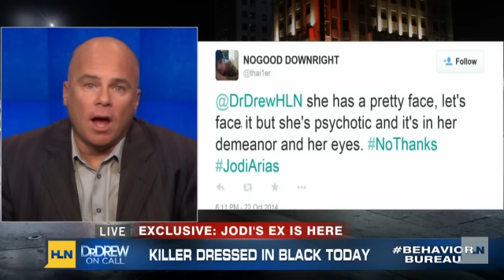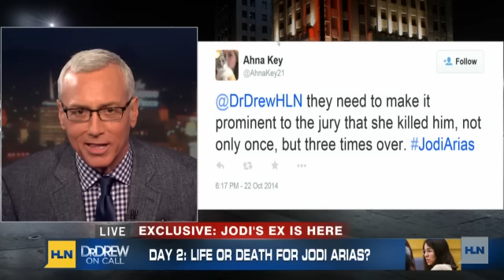Jodi Arias' ex: she 'lied about a lot of things'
Dr. Drew On Call airs Monday through Thursday on HLN at 9 p.m. ET. Follow the show on Facebook and Twitter @DrDrewHLN.